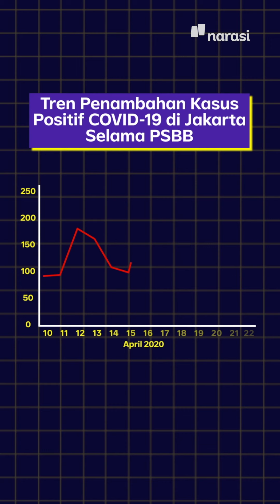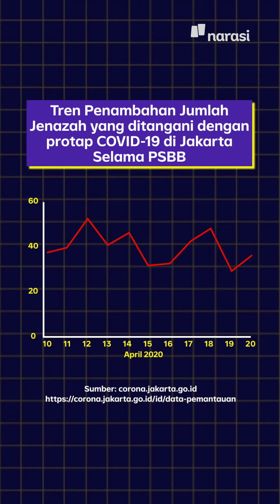14 Hari PSBB Berlangsung di Jakarta, Sudah Efektifkah? | Narasi Newsroom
14 Hari PSBB Berlangsung di Jakarta, Sudah Efektifkah?

Hari ini penerapan pembatasan sosial berskala besar (PSBB) yang dilaksanakan Pemprov DKI Jakarta memasuki hari ke-14 atau satu kali masa inkubasi virus corona (COVID-19). Meski sudah 14 hari diberlakukan, ternyata PSBB ini belum efektif untuk menurunkan angka kasus COVID-19. ⁣
Menurut dosen Epidemiologi UI Pandu Riono, PSBB akan efektif jika dipatuhi oleh [minimal] 80% warga. Riono menambahkan, ada dua pendekatan yang bisa dilakukan untuk memantau efektivitas PSBB, yaitu pendekatan berbasis komunitas yang melibatkan masyarakat secara langsung dan pendekatan berbasis institusi, misalnya melibatkan Satpol PP atau instansi terkait. ⁣

(Narasi)